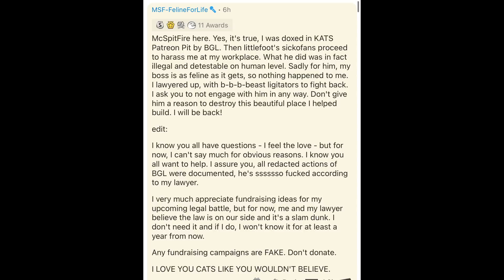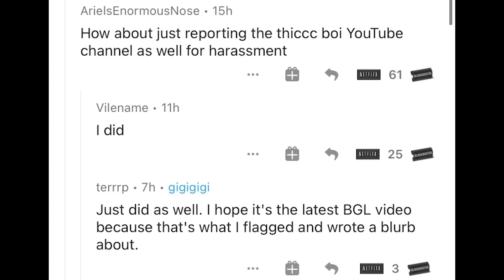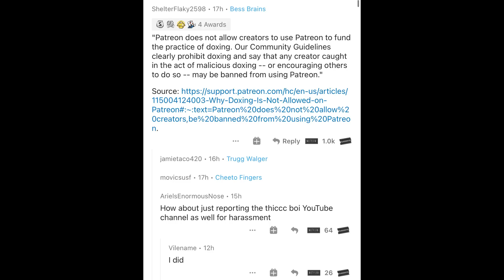This Could Be The End Of TFATK Subreddit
Did Brendan Schaub finally get one over on TFATK sub?